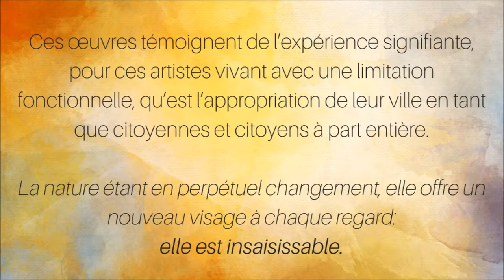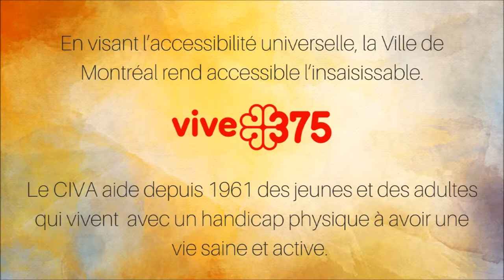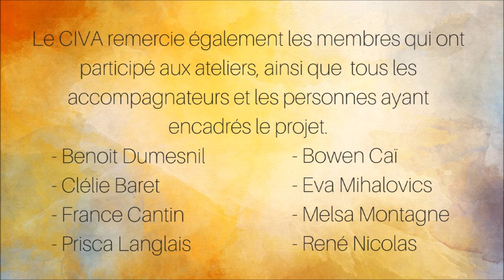Exposition Nature Insaisissable - Hotel de ville de Montréal (Audio description)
Description audio-visuelle de l'Exposition Nature Insaisissable.

Exposition d'aquarelles extérieures réalisées dans différents parc de la Ville de Montréal par les artistes du CIVA.

Elle aura lieu du 27 octobre au 25 novembre 2017 à l'hôtel de ville de Montréal.